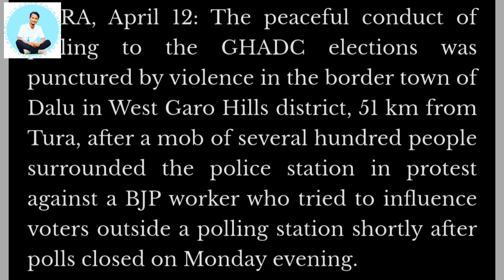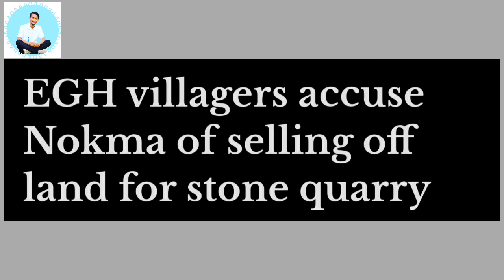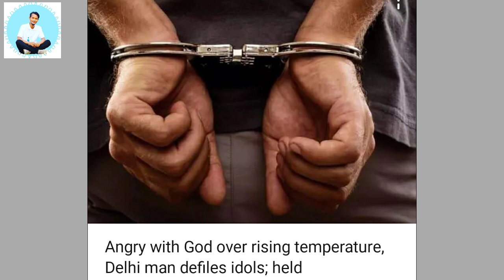14.April.2021: Dalu.o Voter aro Gipin Political Partyrangming BJP RSS Party.ming Golmal Ong'a.